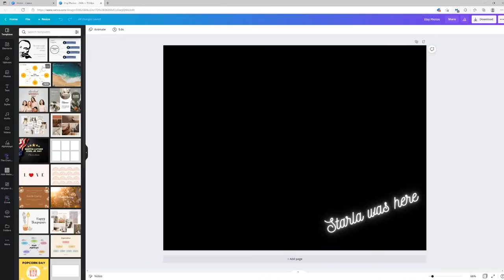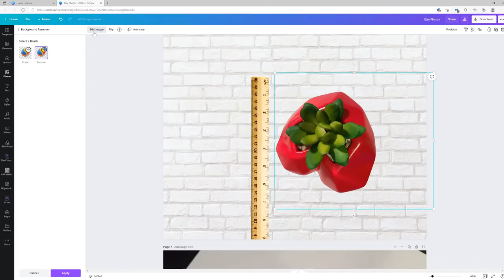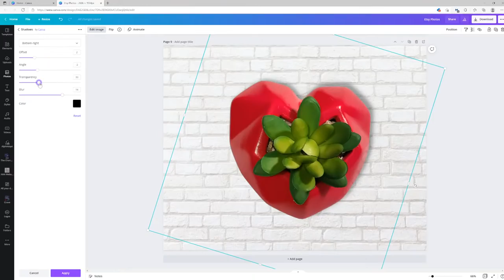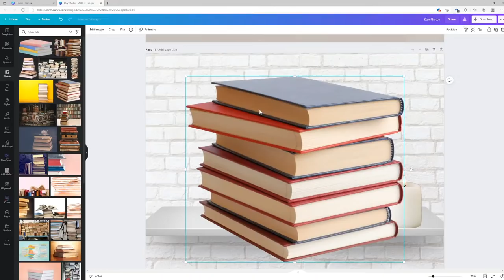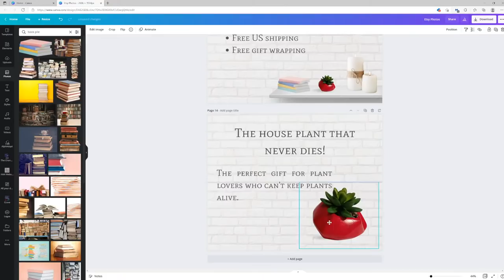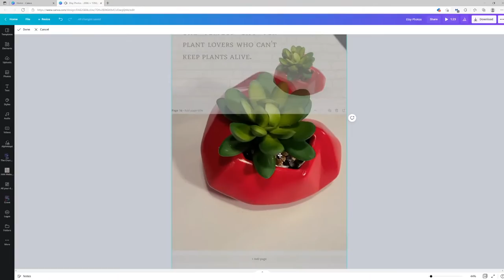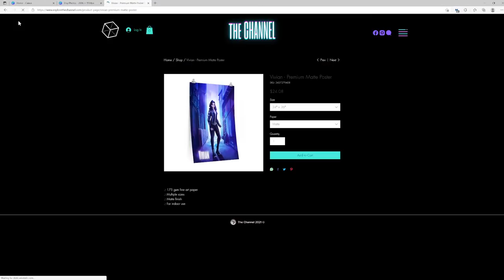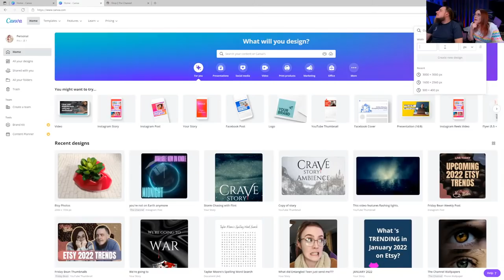Ideas to fill ALL 10 Etsy Listing Photos - The Friday Bean Coffee Meet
☕ Do you struggle to come up with 10 unique Etsy listing photos to showcase your products? Today, we'll be doing a live demonstration to give you ideas to fill your own ten photo slots!

☕ GOTTA BRAG FOR A SEC... ☕

☕ 𝕋𝕙𝕖 𝔽𝕣𝕚𝕕𝕒𝕪 𝔹𝕖𝕒𝕟 ℂ𝕠𝕝𝕝𝕖𝕔𝕥𝕚𝕠𝕟 𝕚𝕤 𝔸𝕧𝕒𝕚𝕝𝕒𝕓𝕝𝕖 ℕ𝕠𝕨 ☕